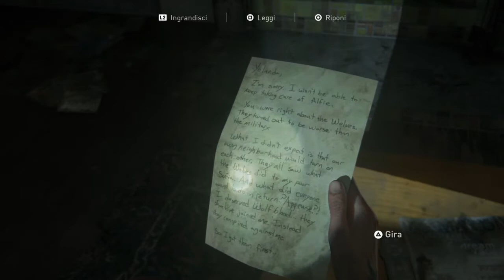The Last of Us™ Parte II - PARTE 13 (Ps4) Blind run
The Last of Us Part II è ambientato 5 anni dopo gli eventi del primo gioco, 25 anni dopo lo scoppio della pandemia di Cordyceps. In seguito agli eventi del primo capitolo, Joel Miller confessa a suo fratello Tommy di aver impedito alle Luci di effettuare l'intervento che avrebbe trovato una cura per l'epidemia legata al fungo Cordyceps che sta martoriando il mondo, la quale avrebbe però portato alla morte di Ellie. Quattro anni dopo, Joel ed Ellie si sono stabiliti a Jackson, nel Wyoming, sebbene lentamente allontanandosi l'uno dall'altra.